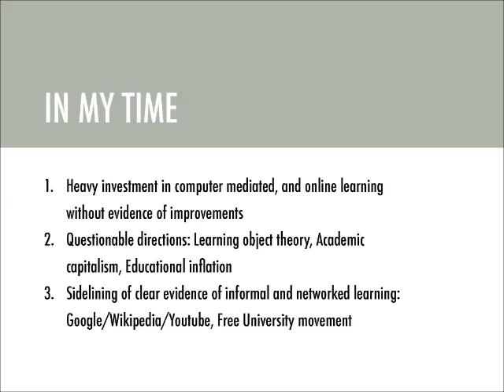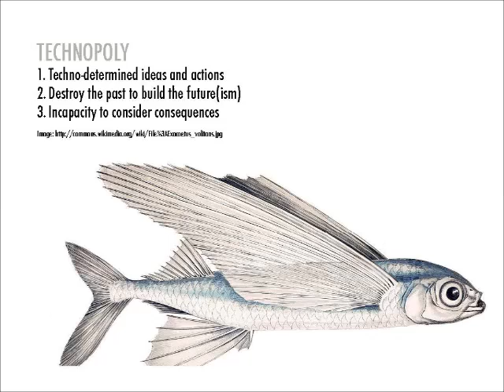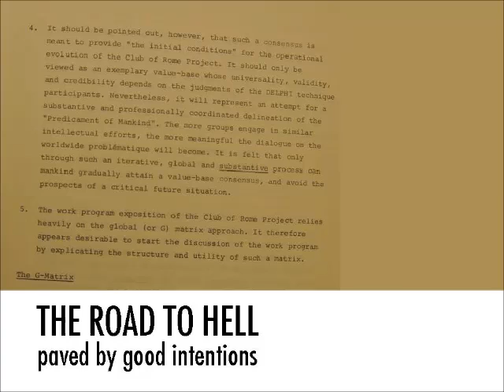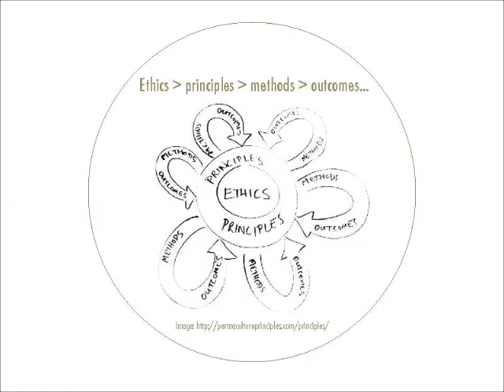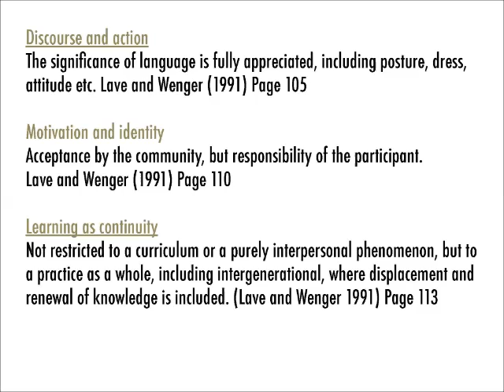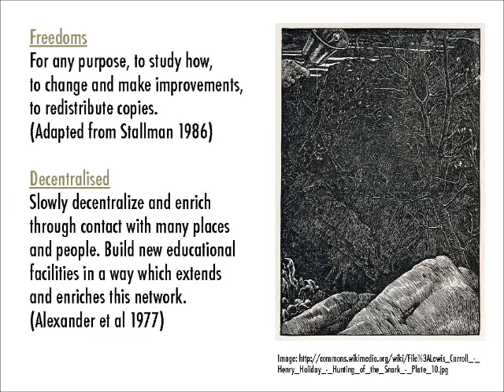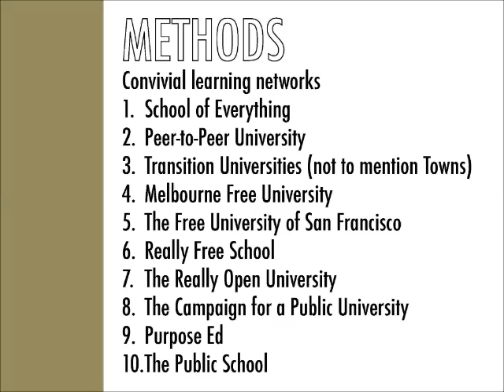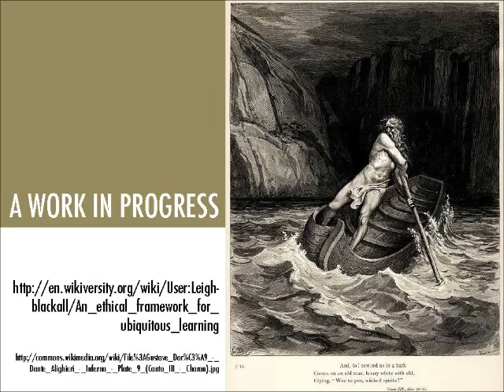An Ethical Framework for Ubiquitous Learning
A presentation to the 2013 IEEE International Symposium on Technology and Society. Development notes on Wikiversity